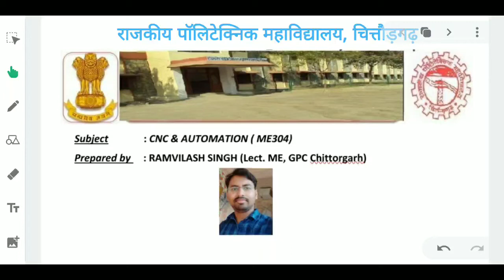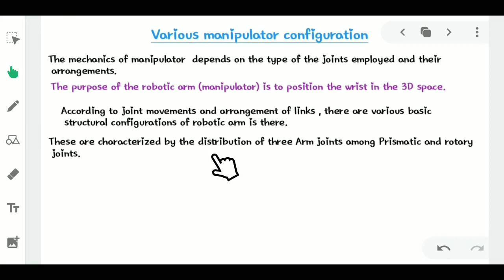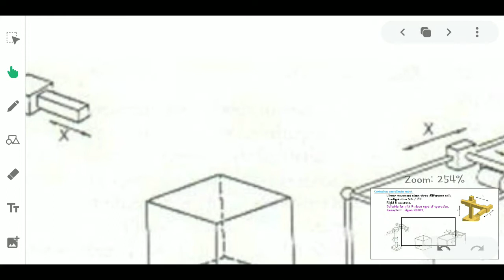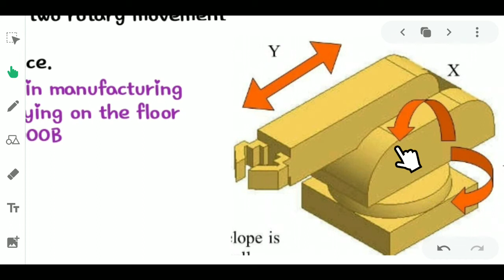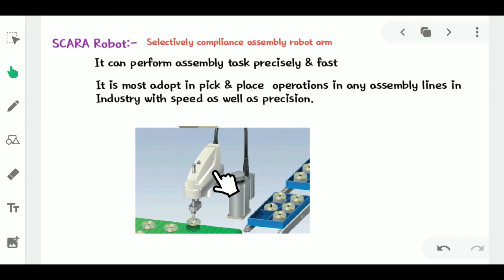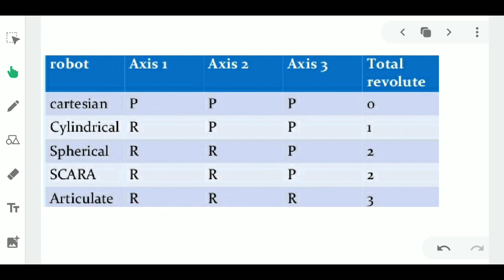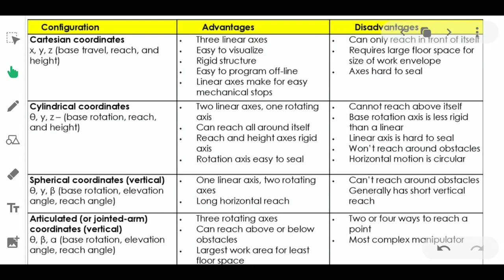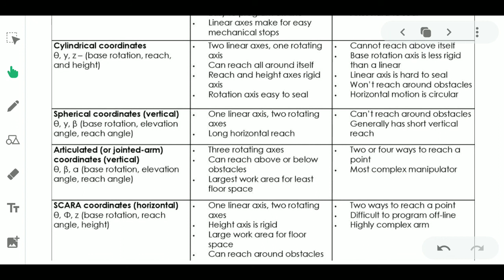ME304 | Types of robots based on manipulator configuration | unit 9(9.5.1) | RAMVILASH SINGH | GPC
This Content is based on BTER syllabus of diploma 3rd year Mechanical Engineering

In this video we will see about classification based on manipulators configuration .

GPC chittorgarh